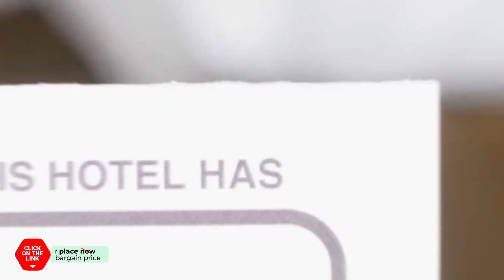Siwoowadang hotel review | Hotels in Gyeongju | Korean Hotels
Siwoowadang hotel video review. Hotels in Gyeongju, asian 3 stars hotels.